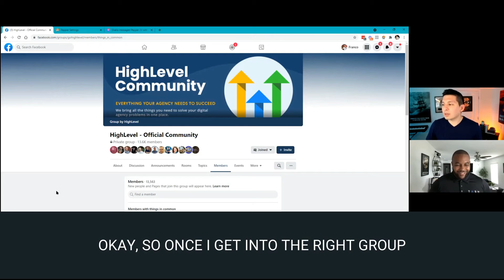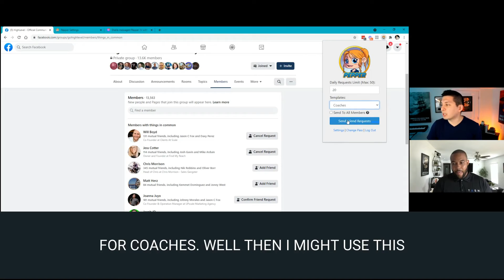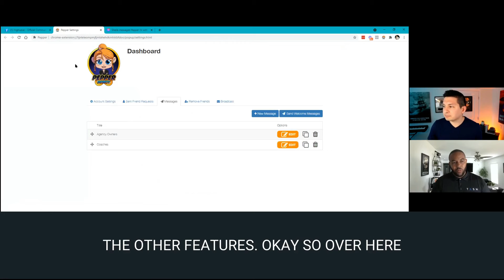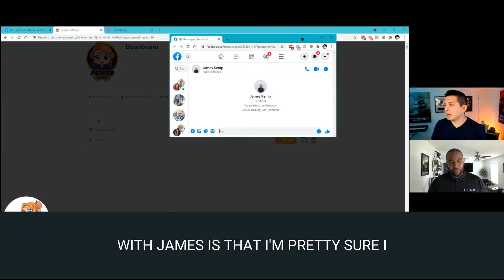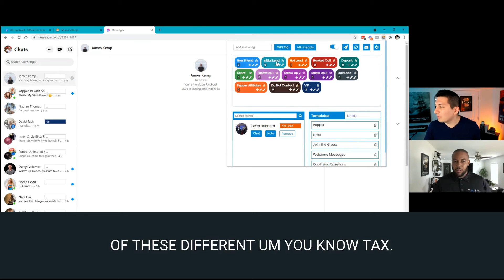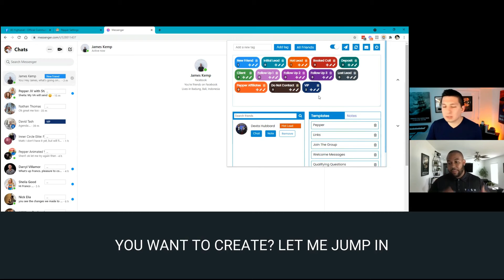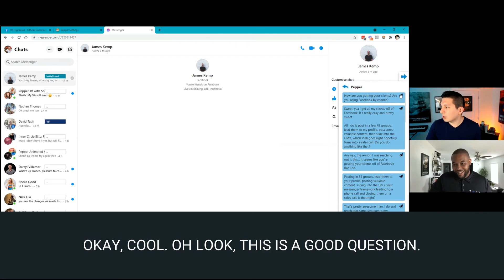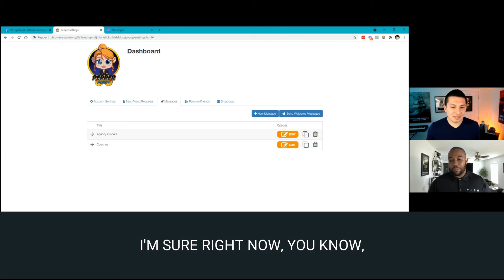Franco Urbaez Interview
We are TashRizzo and we help b2b businesses, coaches and consultants make more money with Digital Marketing!

💸 Want to learn the FASTEST method to fill your pipeline with Decision-makers WITHOUT ever having to cold-call again?

🔥 Join our online exclusive Facebook community of b2b entrepreneurs who want to help each other become more successful PLUS attend informational live calls, grab your free cheat sheets and templates, watch useful podcasts, and many more: